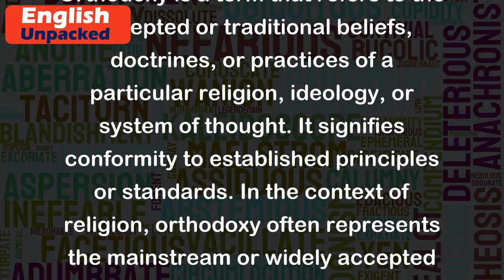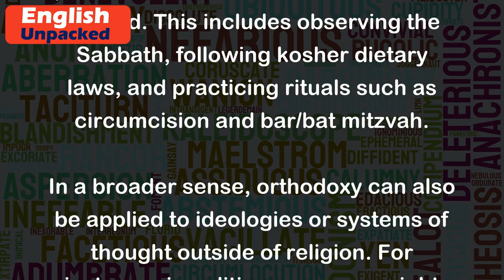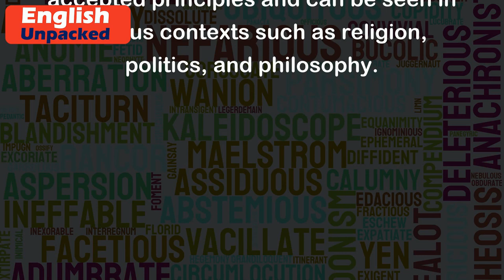Orthodoxy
Orthodoxy is a term that refers to the accepted or traditional beliefs, doctrines, or practices of a particular religion, ideology, or system of thought. It signifies conformity to established principles or standards. In the context of religion, orthodoxy often represents the mainstream or widely accepted beliefs and practices of a religious group.
For example, in Christianity, orthodoxy refers to the body of beliefs and practices that are considered to be consistent with the teachings of Jesus Christ and the early Christian Church. This includes doctrines such as the Trinity (the belief in one God in three persons: Father, Son, and Holy Spirit), the divinity of Jesus, the resurrection, and the authority of the Bible.
Another example is in Judaism, where orthodoxy represents adherence to traditional Jewish beliefs and practices as outlined in the Torah and Talmud. This includes observing the Sabbath, following kosher dietary laws, and practicing rituals such as circumcision and bar/bat mitzvah.
In a broader sense, orthodoxy can also be applied to ideologies or systems of thought outside of religion. For instance, in politics, someone might be considered orthodox if they adhere to the established principles and policies of a particular political party or ideology. This could include supporting the traditional values and policies associated with that ideology.
Overall, orthodoxy refers to the established beliefs, doctrines, or practices that are considered the standard or accepted within a particular religious, ideological, or intellectual framework. It represents conformity to traditional or widely-accepted principles and can be seen in various contexts such as religion, politics, and philosophy.